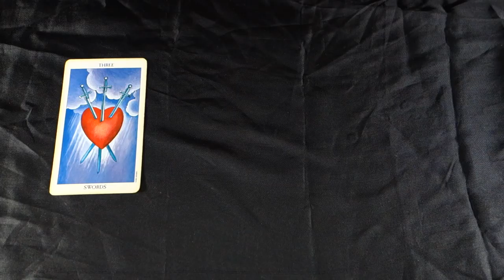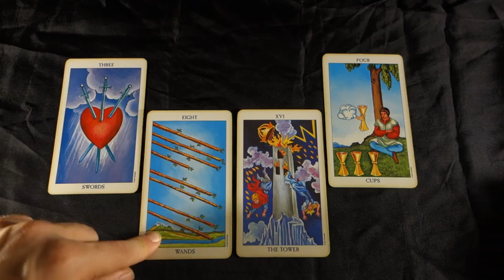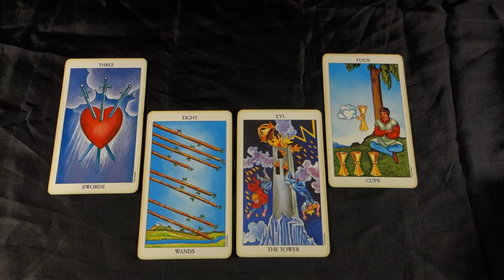CAPRICORN - FATE HITS WITH A PROPOSITION U NEVER SAW COMING!Capricorn Weekly Tarot June 11-17 2018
CAPRICORN - FATE HITS WITH A PROPOSITION U NEVER SAW COMING!Capricorn Weekly Tarot June 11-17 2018 for all Capricorn Sun signs, Capricorn Moon Signs and Capricorn rising signs! For more about me, my services and specials check out my